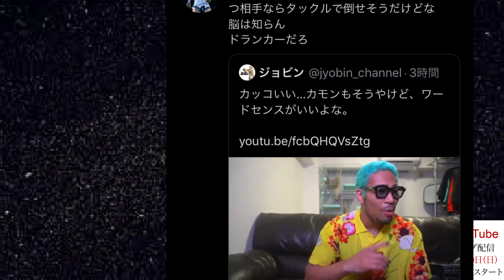斎藤裕、次戦決定！鶴屋怜、快挙達成！細川バレンタイン、皇治に病気伝染！山本性欲七光アーセン快挙達成！朝倉未来、メイウェザーに侮蔑！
・スーパーライジン大コケ！八百長YouTuber、再び参戦！朝倉未来・矢地祐介 片八百長で再起！

・矢地祐介・ヤリOン ボクシングエリート対元ホスト ライジン39 追加カード 勝敗予想・試合見所！

・ライジン39 記者会見動画速報！追加カード発表！まさかのエリート！人気選手対決！

・ライジン39 福岡大会　追加対戦カード 緊急発表！元UFC格闘家・キックからの刺客！・元ボクシングエリート参戦！

・細川バレンタイン、バカ露呈！ボクシング界がMMA界に嫉妬し、朝倉未来に媚びる理由！

・【号外】朝倉未来 平本蓮に対戦要求！格闘家失格の弱いものイジメの金儲け主義！

・平本蓮が絶対にドミネーターに勝てる致命的弱点発覚！萩原京平との格差！

・超ライジン 榊原代表の土下座は出来レースだった！メイウェザー 次のシナリオ発覚！

・引退 金太郎に大苦戦の堀口恭司がUFC王者に絶対なれる3つの理由！

・萩原京平 格闘家失格！金原正徳がダメ出し！平本連との格差の原因暴露！

・朝倉未来の主軸 ブレイキングダウン大赤字を関係者がまさかの暴露！驚愕の裏側とは！

・【号外】世界への恥さらし！メイウェザー花束事件の黒幕は朝倉未来と関係者暴露！

・超ライジン38 インタビュー再生数ランキング！ファン0人説ファイター驚愕の晒し者！

・西川大和 UFC電撃参戦も通用しない理由！堀口恭司 ベラトールフライ級タイトル戦！

・ライジン38 スーパーライジン 全11試合 勝敗予想・試合見所　朝倉未来はKO！

・スーパーライジン 朝倉未来が世界から嘲笑われる恥知らずの悪行とは！

・堀口恭司 VS 金太郎 勝敗予想・試合見所！フライ級転向・もう勝てない！

・萩原京平 vs. 鈴木千裕　勝敗予想・試合見所　ドミネータ・石渡の見解とは！

・【速報】瀧澤謙太・太田忍 口だけ番長！元OOに喧嘩売られるも敵前逃亡！

・スーパーライジン 閑古鳥！チケット売れ残り　朝倉未来がライジンを潰す悪行発覚！

・ライジン39 福岡大会　試合見所・勝敗予想！クレベル・ケラモフに赤信号！牛久絢太郎・阿部大治・武田光司・中原由貴

・朝倉未来 幻想崩壊！チケット売れ残りで転売ヤー撃沈！日本格闘界を世界に恥さらし！

・【格闘速報】日本人UFCファイター 朝倉未来を虫ケラ扱い！修斗王者も格闘家ではない！

・朝倉未来 次戦はコナーマクレガー！自分は格闘界のジャニーズと勘違い発言！

・ABEMA 嘘の伝説　朝倉未来切りでライジンがV字回復する驚愕の理由！

・朝倉未来 、スポンサーに媚びる 乞食ファイター達の惨めな結末と萩原京平・平本連の人気！

・【号外】中村倫也のLDH クビの真相は山本アーセンのOOが原因だった！

・【号外】スーパーRIZIN 残り1試合 対戦カード流出！まさかのスーパースターOO参戦決定！

・堀口恭司、再生トーナメント開催決定！2回戦はOO選手・3回戦はOO選手！

・斎藤裕、強行出場！クレベル、使い捨て！朝倉未来に勝つと干される、ライジンの闇発覚！

・スーパーライジン大コケ！朝倉未来の人気凋落バレる！堀口恭司、冷遇の理由とは

・【号外】朝倉未来の路上の伝説は、漫画『今日から俺は』の丸パクリだった証拠流出！

・対戦カード2試合でチケット販売！朝倉未来とライジンがMMAファンを馬鹿にする理由！

・ライジン38 堀口恭司、対戦相手流出！絶体絶命、相性最悪のOO選手だった！

・朝倉未来、クレベル戦敵前逃亡！年収30億円など大嘘バレる醜態の数々！

・スーパーライジン、ようやく対戦カード発表！朝倉未来がRIZINを潰すマッチメイクとは？

・三浦孝太、k1レジェンドに掟破りのKO負け！朝倉未来もKOされる致命的弱点とは！

・ライジンと共倒れ！ブレイキングダウン、大赤字の裏側　朝倉未来の強欲と犯罪！

・ブレイキングダウン、ライジンと提携報道後のファイター達の決意・媚び・逆ギレの反応！

・RIZIN 崩壊寸前！朝倉未来のブレイキングダウンと提携実現　犯罪者と格闘家の戦いの茶番

・【 号外】巨額詐欺事件、RIZINと美魔女議員、イケメン格闘家の危険な関係週刊誌に暴露される！

・チケット代4倍！MMAファンを馬鹿にしたパッキャオと朝倉未来がRIZINを潰す！

・平本連！朝倉未来・白川ポテト陸斗と全面戦争勃発も100％勝利する3つの理由！

・中村倫也、LDH首も 海外進出！朝倉兄弟らビジネスUFCの恥ずかしい格闘家たち！

・朝倉海 炎上騒動は、盗作疑惑と井上直樹との恥ずかし過ぎる品性格差！

・斎藤裕 、ブレイキングダウン 格闘技ではない！RIZIN・朝倉未来、詐欺スポンサー事件勃発！

・堀口恭司、日本復帰戦 対戦相手決定！スーパーRIZINでまさかのOO選手！

・【号外】ただの元ホスト、YUSHIをRIZINがゴリ押しの理由は、詐欺事件主犯の美魔女のOOだった！

・ライジン37  イベント後のファイター達の決意・媚び・逆ギレの反応！

・ライジン37 全14試合結果・雑感　ベスト試合・MVP・うんこファイター発表　【RIZIN37 試合感想】

・RIZIN SHOP緊急閉鎖！朝倉兄弟の嘘の人気がライジンを潰す3つの理由！

・RIZIN38 クレベルコイケ、タイトルマッチ決定！牛久絢太郎が絶対勝つ驚愕の理由！

・朝倉未来、RIZIN潰す宣言！金欲しさにブレイキングダウンが犯した5つのタブー

・ライジン激震！スポンサー撤退　朝倉未来のブレイキングダウンが格闘技業界を潰す悪行！

・朝倉未来はただの作られた路上の伝説だった！疑惑の戦績を関係者が驚愕の暴露！

・朝倉兄弟の人気急落とファイトパスがライジンを崩壊させるPPV無料の裏側暴露！

・平本蓮が格闘家失格の朝倉未来ばりに塩試合をしてしまった3つの理由！ライジン36沖縄大会